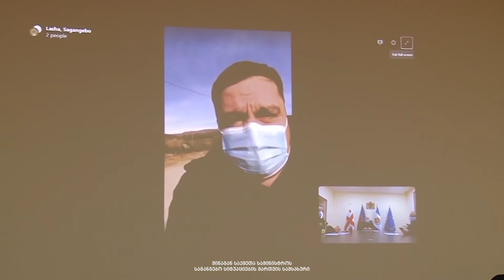მეხანძრე-მაშველები მთელი საქართველოს მასშტაბით აქტიურად განაგრძობენ ხანძრის ქრობის სამუშაოებს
შინაგან საქმეთა სამინისტროს საგანგებო სიტუაციების მართვის სამსახურში 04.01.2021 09:00 საათის შემდეგ, შემოსულია 136 შეტყობინება ტყისა და მინდვრის ხანძრების შესახებ. მათგან 116 ლიკვიდირებულია, 3 ლოკალიზებული, 17-ზე მიმდინარეობს აქტიური სალოკალიზაციო სამუშაოები. ამ დროისთვის ცეცხლის კერებთან იმყოფება 700-ზე მეტი მეხანძრე-მაშველი და 70-ზე მეტი ერთეული სახანძრო-სამაშველო ტექნიკა.

სამეგრელოში - დაფიქსირდა 96 კერა, მათგან 84 ლიკვიდირებულია, 3 ლოკალიზებული, 9 კერაზე კი გრძელდება სალოკალიზაციო სამუშაოები.

იმერეთში - დაფიქსირდა 26 კერა, მათგან 22 ლიკვიდირებულია, 4 კერაზე გრძელდება სალოკალიზაციო სამუშაოები.

აჭარაში - დაფიქსირდა 4 კერა, მათგან 2 ლიკვიდირებულია, 2 კერაზე გრძელდება სალოკალიზაციო სამუშაოები.

რაჭა-ლეჩხუმი და ქვემო სვანეთში - დაფიქსირდა 3 კერა, მათგან ერთი ლიკვიდირებულია, 2 კერაზე გრძელდება სალოკალიზაციო სამუშაოები.

გურიაში - დაფიქსირდა 7 კერა, მათგან ყველა ლიკვიდირებულია.

ხანძრების შედეგად არავინ დაშავებულა. არც ერთ შემთხვევაში მოსახლეობას საფრთხე არ ემუქრება.

სამეგრელოში დაფიქსირდა შემთხვევა, სადაც ლიკვიდირებულ მინდორზე ხელახლა გაჩნდა ხანძარი.

შინაგან საქმეთა სამინისტროს საგანგებო სიტუაციების მართვის სამსახური მოუწოდებს მოსახლეობას თავი შეიკავონ სასოფლო სამეურნეო სავარგულების გადაწვისგან, ეს საფრთხეს უქმნის როგორც ტყის მასივებს, ასევე საცხოვრებელ სახლებს.

საქართველოს მასშტაბით ხანძრების ქრობის საკოორდინაციო სამუშაოებში პირადად არის ჩართული საგანგებო სიტუაციების მართვის სამსახურის უფროსი თემურ მღებრიშვილი, მის მოადგილე ლევან ღირსიაშვილთან და ადმინისტრირების სამმართველოს უფროს გიორგი გერგაულთან ერთად. ცენტრიდან, ვიდეო ზარების მეშვეობით ხდება ინფორმაციის დამუშავება და კოორდინაცია. სამეგრელოში, სადაც ყველაზე მეტი კერაა, იმყოფება სახანძრო-სამაშველო ძალების დეპარტამენტის უფროსი, დავით სუხიშვილი, მის მოადგილე ლაშა თვაურთან ერთად.